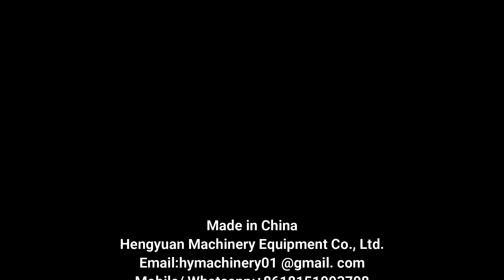HYSP1-H Semi automatic Juice Piston Filling Machine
Desktop semi-automatic pneumatic piston liquid filling machine

半自动液体灌装机شبه التلقائي السائل ملء آلة  poolautomaatsed vedelik täitmise masin полу - автоматична машина за течен пълнене półautomatyczna napełniania maszyny cieczy semi - automatisk flydende maskine til fyldning  semi - automatic liquid füllmaschine  полуавтоматические жидкость наполнения машины liquide de remplissage machine semi - automatique puoliautomaattiset neste täyttää laite  반 자동 리퀴드 기계  Semi - automatisch - poloautomatické prostupující stroj semi - automată lichid umple masina  Semi - automática máquina de enchimento líquido 半自動液体充填機 halvautomatiska flytande fylla maskinen  stroj za polnjenje polavtomatsko tekočina กึ่งอัตโนมัติเครื่องบรรจุของเหลว Semi - automatica maquina de llenado de liquidos ημι - αυτόματο υγρό πλήρωσης  félautomata folyadék töltési gép semi - automatic liquid macchina per il riempimento  Châm nước máy, bán tự động. 半自動液體灌裝機

◆Product Introduces
Semi Automatic Single Head Pneumatic Piston Liquid Filling Machine is designed accord to the foreign advantage technical. It is with simple structure,high Accuracy and easy for operation. Suit for medicine daily use foodstuff pesticide and any other special filed .Tt is the bests equipment to fill high thickness material and paste. Accord to GMP, the parts which contacting material are all made of stainless steel .Machine with filling volume adjustable, filling speed also can be changed as you like, high accuracy. Filling nozzle designed with non drip function. This seriermachine hace single nozzle model ,doubie nozzles model and explosion proof model
Semi Automatic Single Head Pneumatic Piston Liquid Filling Machine is mainly used for bottling of daily chemical, agricultural chemical, food, personal care and pharmaceutics industry.

◆Specifications
Power supply: 220/110V 50-60Hz customized
Power: 10W
Air pressure: 0.4-0.6MPA
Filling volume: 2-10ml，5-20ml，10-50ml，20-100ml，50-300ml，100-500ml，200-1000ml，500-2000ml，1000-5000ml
Filling accuracy: ≤±1%
Filling speed: 10-40bottles/hour
Weight: 40Kg
Overall size: 1150×420×380mm

◆Machine catalog